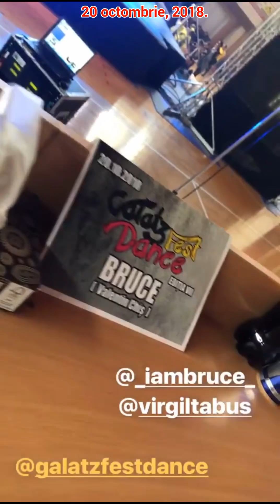Flavia Mihasan - 20-24.10.2018\Galatz F. D.\'Neatza\LBC\Acasă-în bucătărie\Provocare,Marius-Oțil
•• 20-24 octombrie, 2018 - Galatz Fest Dance, cu Marius pe post de șofer, paznic și băgător în seamă. \ 'Neatza \ Vitamin Well \ Line Body Care \ 'Neatza \ Beauty Effect Salon \ Acasă, în bucătărie. \ O noua penibilă provocare pentru fraierul Oțil, Cotoroanța implicându-și de data aceasta și iubițelul, pe Mariusică. \ 'Neatza \ Obsentum. 👣😞 (;´༎ຶД༎ຶ`)
27 octombrie, 2018.